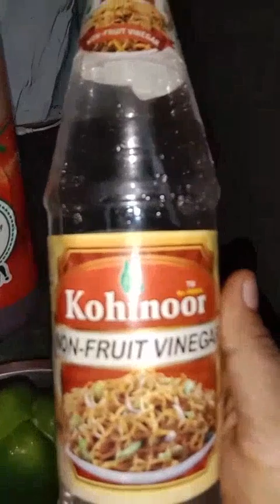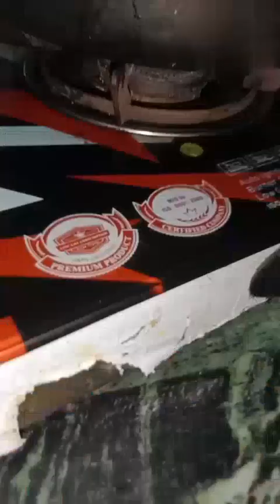Maggi masala noodles /10 मिनट में रेडी स्ट्रीट फूड नूडल्स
maggi masala noodlesmaggi noodles
maggi masalamasala maggistreet style maggi masalamaggi masala recipefried maggi noodlesmaggi noodles recipemaggi noodles recipe in hindimasala maggi recipemaggiveg noodleshow to make maggi masalamaggi recipehow to make maggimaggi masala powdermasala maggi noodlesmaggi noodles adbest maggi recipenoodlesindian masala maggihow to make perfect maggimaggi banane ki recipe100 maggi noodles